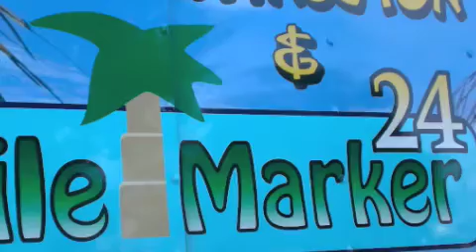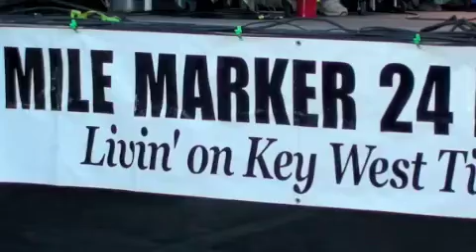Howard Livingston and MileMarker 24 08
HOWARD LIVINGSTON